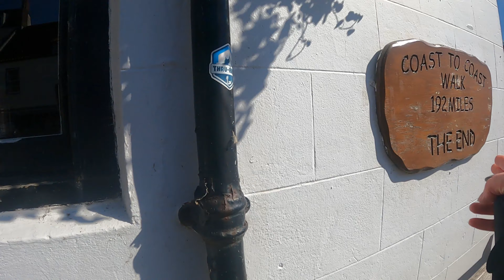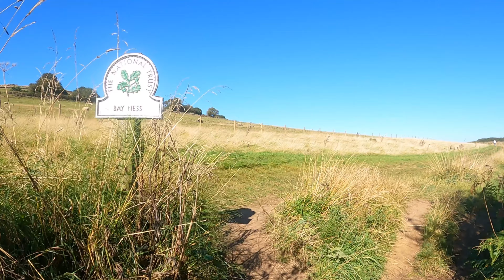Coast to Coast - Day 1 Robin Hood's Bay to High Hawsker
Hiking Wainwright's Coast to Coast: Day 1 from Robin Hood's Bay to High Hawsker

The journey from east to west begins discovering the Yorkshire Coast.